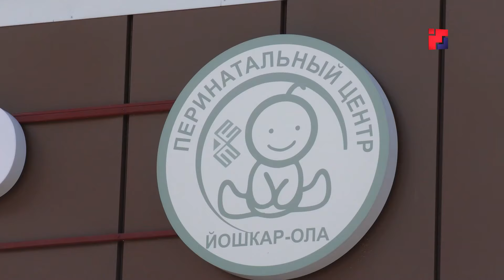В Йошкар-Оле временно закрывается один из корпусов Перинатального центра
Согласно требованиям, раз в год в акушерском стационаре должна проводиться санитарная обработка. Помещения очищают от вирусов, бактерий, микробов с помощью профессиональных средств дезинфекции, которые не используются на повседневной основе. Это позволяет минимизировать риск распространения внутрибольничных инфекций. Так как корпус «А» открылся в июне 2023-го, процедуру в этом году начали чуть раньше, чтобы постепенно выполнить её во всех отделениях, обеспечивая при этом работоспособность центра.